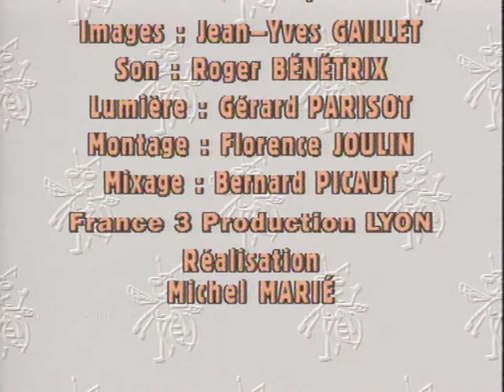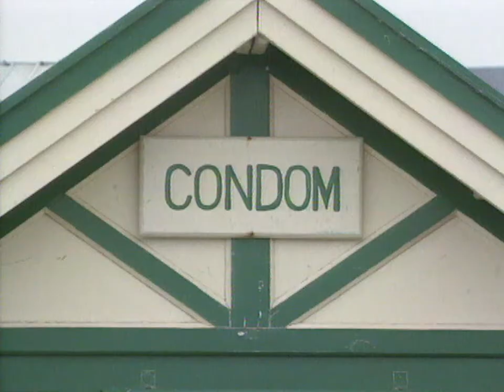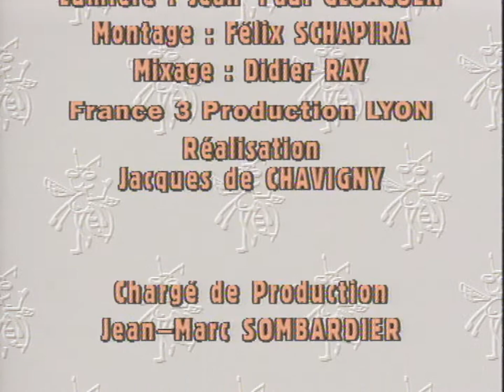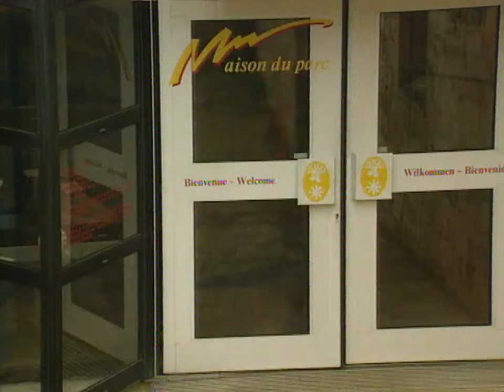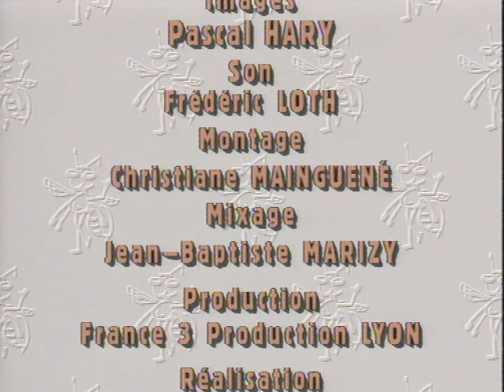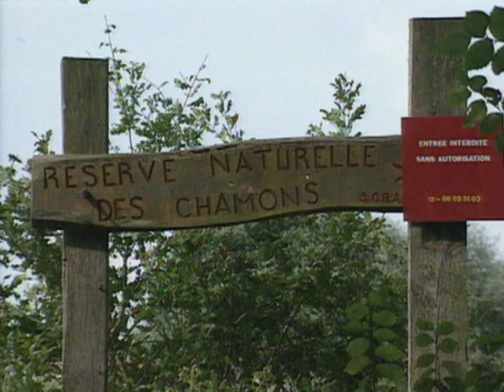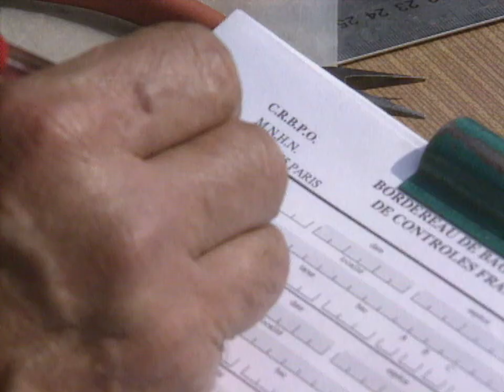Voyage Naturaliste - Autour du Puy Mary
Série : Voyage Naturaliste